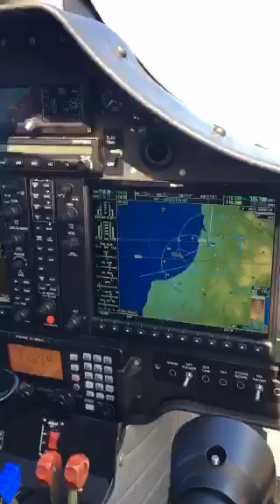Moderno avión de la Armada sobrevuela San Antonio para buscar a los pescadores